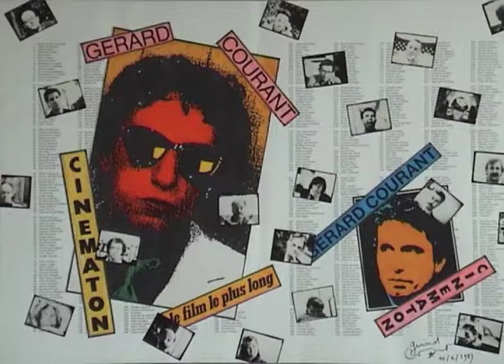David Hanley (1982) by Gérard Courant - Cinématon #245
Le "Cinématon" n°245 de David Hanley réalisé par Gérard Courant le 31 août 1982 à Édimbourg (Écosse, Royaume Uni) (Silencieux).
David Hanley's portrait by Gérard Courant (1982 - silent).